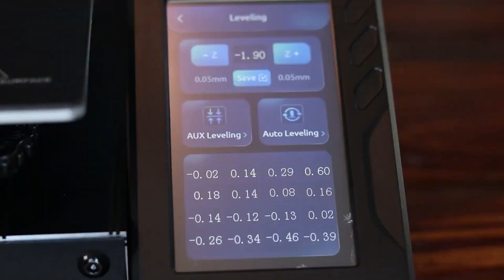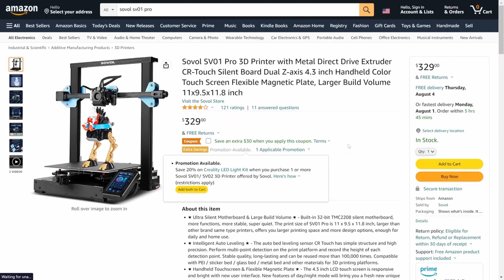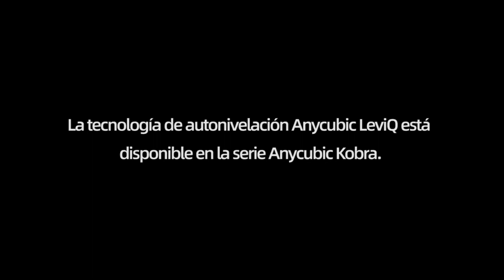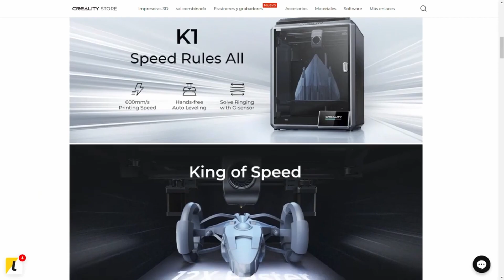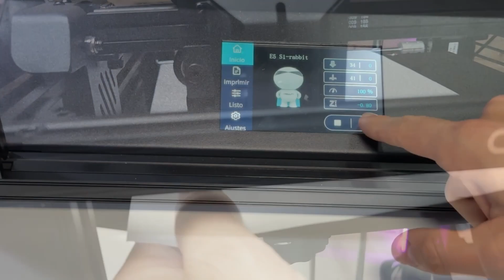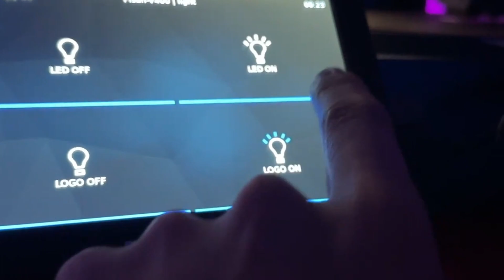Las MEJORES IMPRESORAS 3D de 2024 | GAMA MEDIA | COMPRA INTEGRAL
En este video te presentamos las que son, bajo nuestra opinión, 5 de las mejores Impresoras 3D de gama media, ideales si te estás iniciando en este mundo, o si ya tienes un poco de experiencia.

Si quieres salir de dudas y así no pasarte largas horas buscando las mejores opciones, mira este video y saldrás de dudas.

Hemos dedicado largas horas de investigación para que no tengas que pasártelas tú, te facilitamos el trabajo y en tan solo un breve vídeo saldrás de dudas.

ENLACES DE COMPRA:

5 SOVOL SV01 PRO
ESPAÑA: (NO DISPONIBLE)
ALTERNATIVA: SOVOLSV06 PLUS
USA Y LATAM

4 ANYCUBIC KOBRA PLUS
USA Y LATAM

3 FLSUN SR - Impresora 3D Super Racer
USA Y LATAM

2 CREALITY ENDER 5 S1
USA YLATAM

1 FL SUN V400
USA Y LATAM

-Prueba Amazon PRIME y PRIME VIDEO GRATIS durante 30 días, accede desde

-Prueba Amazon 90 días GRATIS, AMAZON MUSIC, desde

LAS MEJORES IMPRESORAS 3D DE 2023 | COMPRA INTEGRAL

LAS MEJORES IMPRESORAS 3D DE 2023 | NO COMPRES una IMPRESORA 3D sin ver ESTE VIDEO

Porciones de material de archivo de los productos se reunieron a partir de múltiples fuentes, incluyendo, fabricantes, compañeros creadores y varias otras fuentes solo para referencia visual. Todos los pensamientos y opiniones expresados en este video son exclusivos de Compra Integral. Si tienes algún problema con el contenido y quieres que se elimine algo, no dudes en ponerte en contacto con nosotros en:

Si compras a través de estos enlaces, estarás apoyando el canal para que podamos traer mas contenido y seguir mejorando la calidad de los videos.